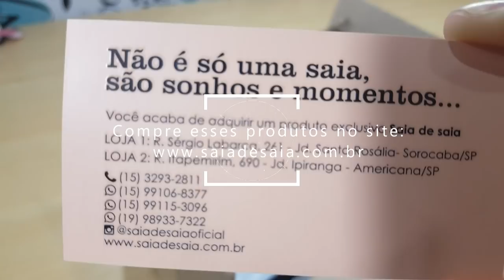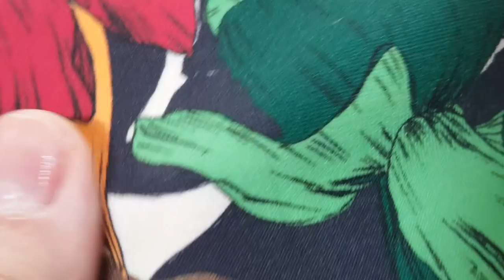Recebidos de Tecidos da Loja Saia de Saia + Vocês escolhem o que devo fazer com os tecidos??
Olá pessoal hoje venho com mais um vídeo de Recebidos de Tecidos lindos da loja Saia de Saia!